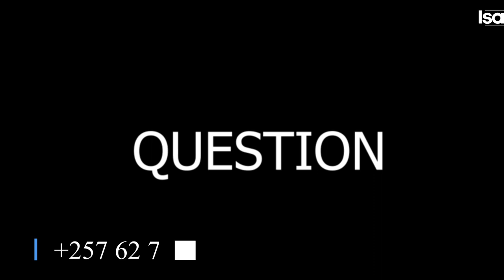KARABAYE..Umu STAR bakubise kuri SHOW..|| Yoo maskiini vyagenze uku kweli..